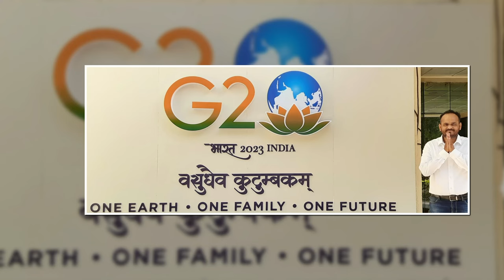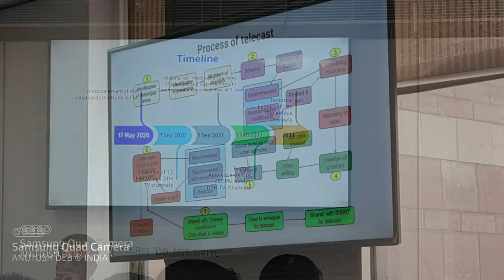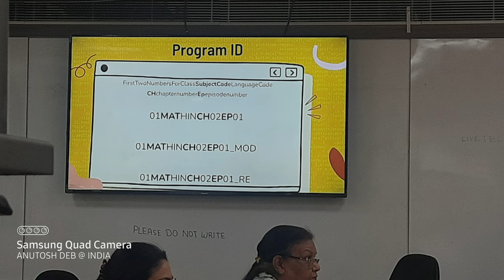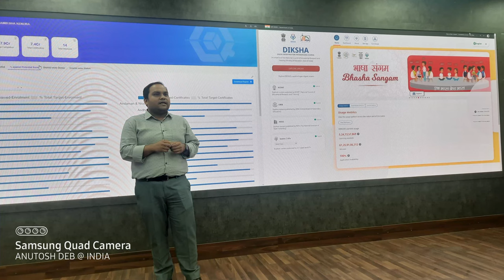PM e-Vidya Training: A photostory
PM e-Vidya: A comprehensive initiative called PM e-Vidya is launched which unifies all efforts related to digital/online/on-air education to enable multi-mode access to education. This will benefit nearly 25 Crore school going children across the country.  One earmarked TV Channel per class from 1-12, with extensive use of Radio, Community radio and CBSE Podcast- Shiksha Vani. 200 new dedicated channels is being earmarked to all the states and UTs. Meaningful resources to reach the rural milieu and curriculum based programs telecast live & recorded, accessible on various digital platforms, DTH Channels, desktop, tablet and Mobile phone from any corner of the country. PM e-Vidya will cater to special e-content for the visually and hearing impaired.

PM e-VIDYA bridging the digital divide. The mighty initiative of Ministry of Education Government of India to achieve the objective of NEP 2020 in terms of access, equity, quality, affordability & accountability in Education. This three day training at CIET was planned to get first hand experiences on script writing, pre-production, production and post production with SOP for content and pedagogy development in an environment with cut outs of NCF ‘Jaduai Pitara’, DIKSHA, NISHTHA and several other digital initiatives of CIET & MoE.

Among the 50 participants were eminent educators and administrators from four top educational organisation CBSE, NIOS, NVS and KVS nominated for the 6th Phase PM e-Vidya three-day training program for the management of PM eVidya DTH TV channels was held at CIET, NCERT New Delhi from 17-19 April 2023. From the perspective of PM e-Vidya DTH TV channels the participants were taken through the video making process, copyright licensing, open-shot editor, graphics editing techniques and experiments, metadata making process, video reviews, timetable practical training provided visiting the of CIET and understanding the process of audio recording, videography and the new media. To make the outreach of PM e-Vidya DTH channel reimagining Education in India and reach the end users it is necessary to use Social Media and Mass Media Platform for generating an awareness. Let us start a campaign to make people aware about "One Class One Channel' initiative of MoE under the visionary guidance of Hon’ble Prime Minister Shri Narendra Modi Ji. The highlight of this 6th Phase Training program was also re-connecting in person with amazing ICT Educators of India, who were virtually connected since as long as 2006 through various ICT programs of Oracle Education Foundation Thinkquest USA, Microsoft and Intel teach to the future programs.
I was fortunate to be a part of this program being nominated from Kendriya Vidyalaya Sangathan HQ New Delhi to participate in this training program. I had been promoting ICT for Education, since 2006 working on various platforms like ThinkQuest of Oracle Education Foundation USA , Microsoft Shiksha and Intel Teach to the Future. I am thankful to KVS HQ for nominating me as SME (Subject Matter Expert) and Coordinator for PM e-Vidya Channel... Great initiatives!